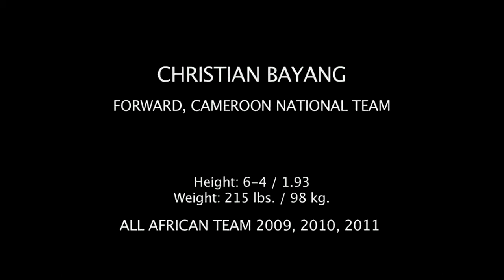The Artist - Christian Bayang - Afrobasket All First Team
Christian BAYANG aka The Artist - ALL African First Team ( BASKETBALL)
Ailier international
6'4''  - 1.93m
215 lbs - 98Kgs